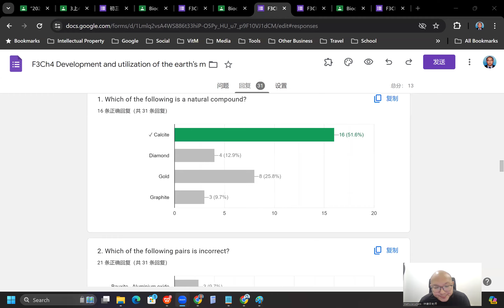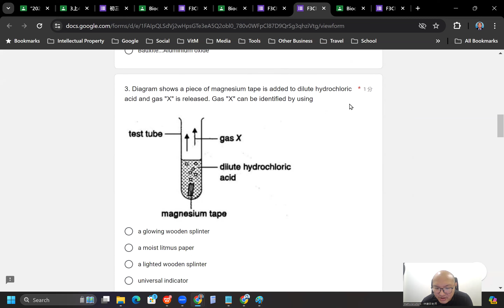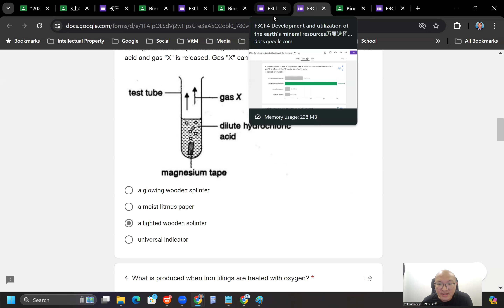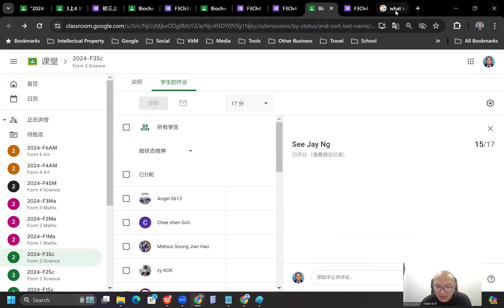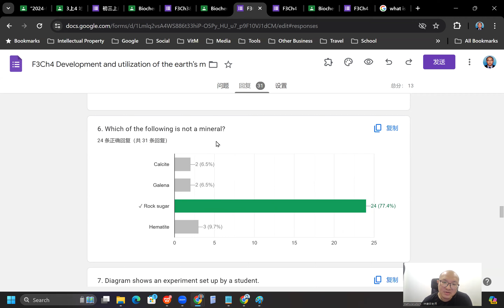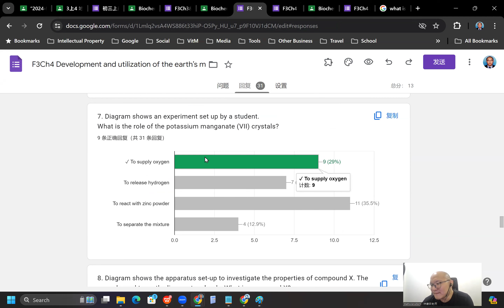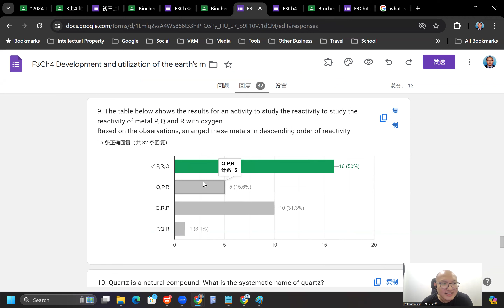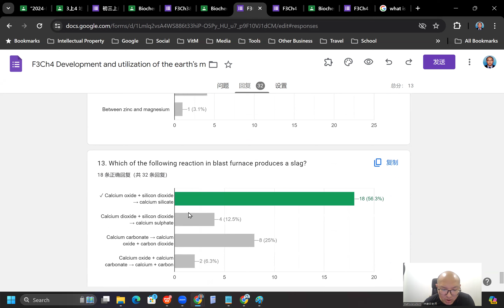2024 04 22 《网课不停歇》 初三科学F3Ch4历届选择题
Biochem-Chapter 4 Development and utilization of the earth’s mineral resources
历届选择题